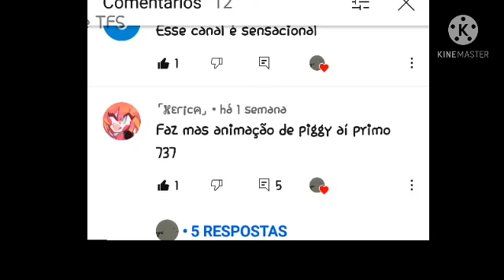The sad history of Foxy...(Piggy)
Hi,Americans :)